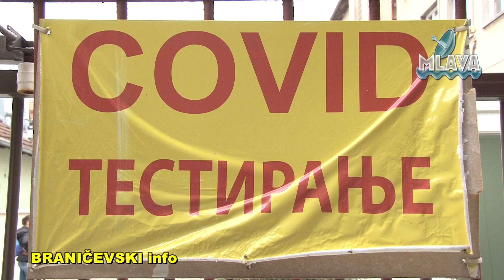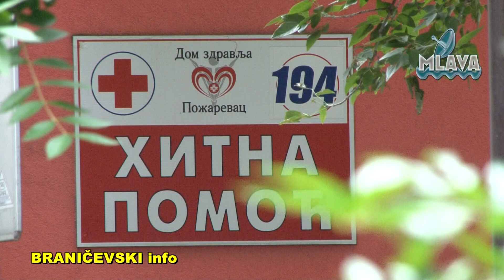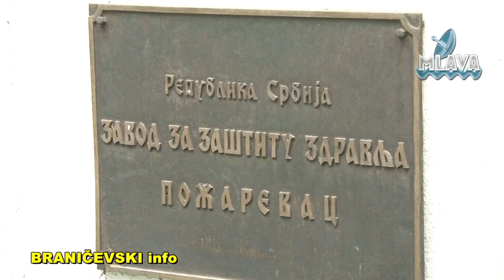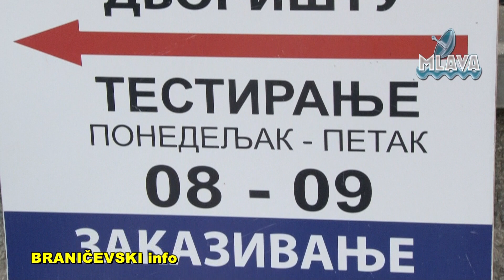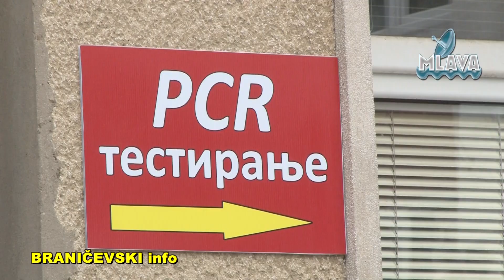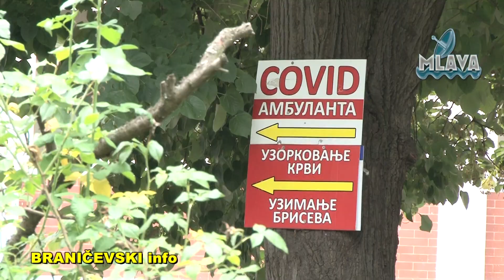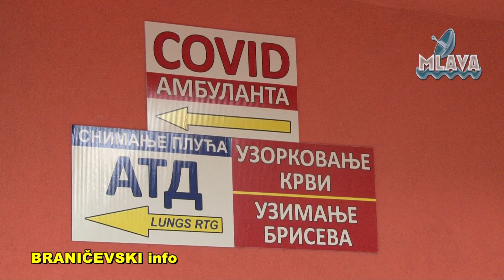Dr Ana Jovanović, direktorka ZZJZ Požarevac o aktuelnoj epidemiološkoj situaciji(RTV MLAVA 27.8.21.)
Dr Ana Jovanović, direktorka Zavoda za javno zdravlje Požarevac o aktuelnoj epidemiološkoj situaciji (RTV MLAVA 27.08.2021.)